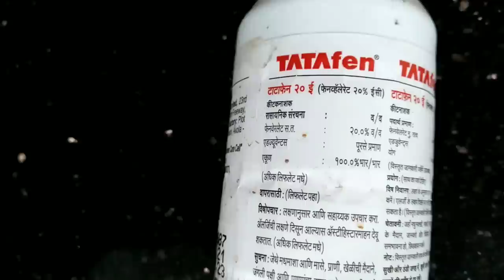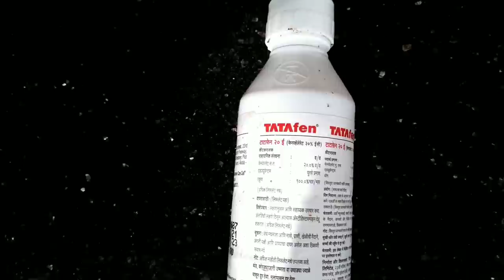മുറ്റത്ത് കല്ല് വിരിക്കുമ്പോൾ അറിഞ്ഞിരിക്കേണ്ട കാര്യങ്ങൾ | Natural stone pavements | grass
Natural Stone price
Natural stonesize
Natural stone thicknes
Natural stone pavement methode
different types stones
Natural grass
Natural grass Price
Natural grass pesticide
Natural grass fertilizer
Artificial grass